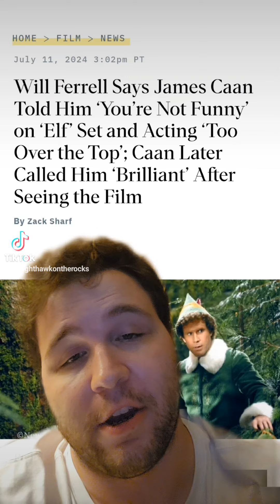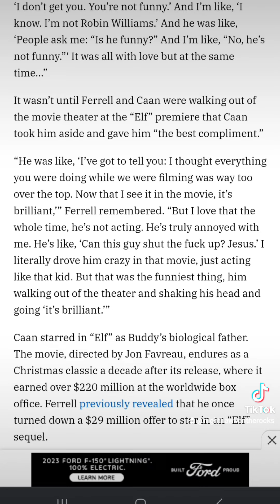James Caan Didn't Think Will Ferrell Was Funny While Filming Elf